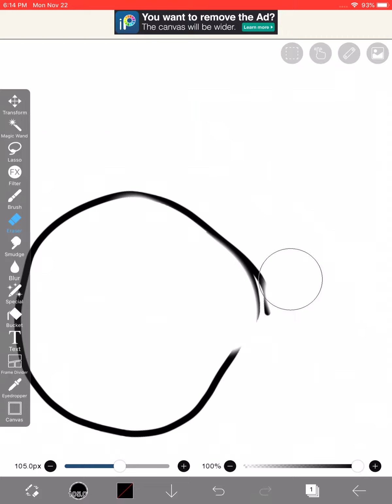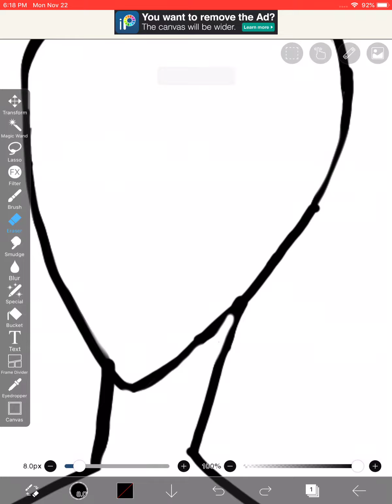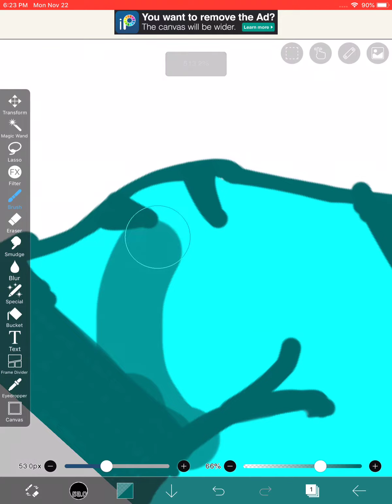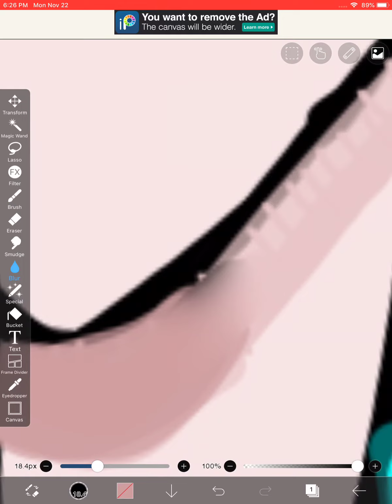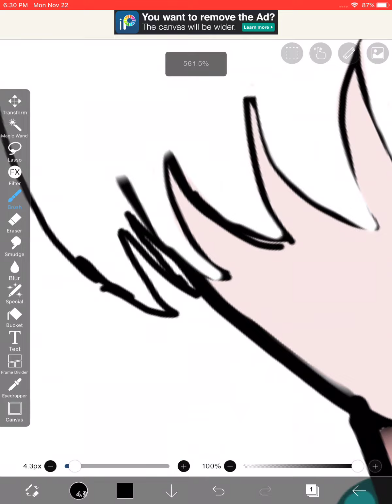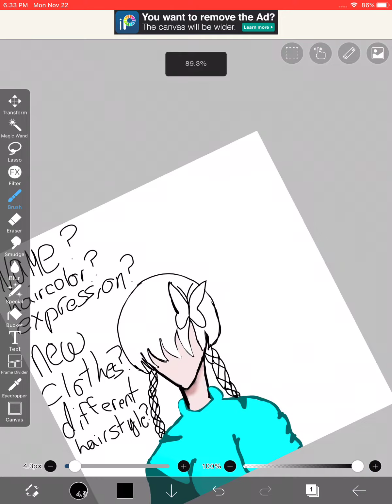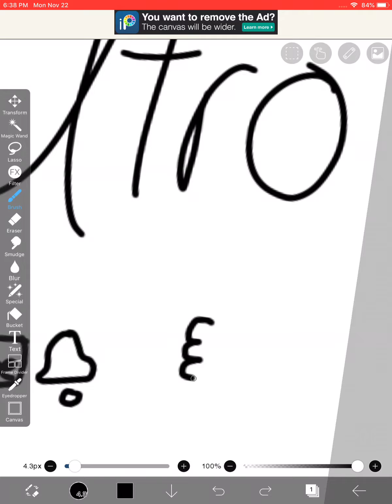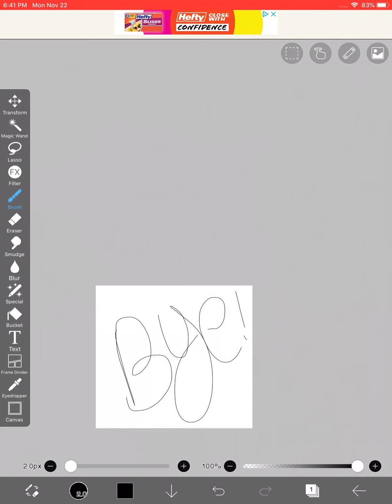You can fix anything on this drawing except the eyes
Really sorry for not posting for like over two months I am pretty sure. Also have a good thanksgiving